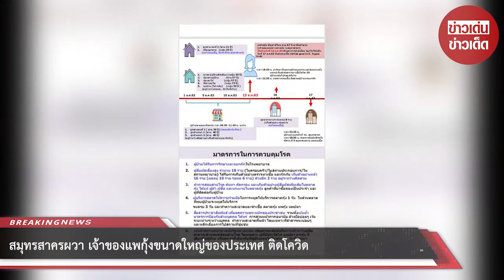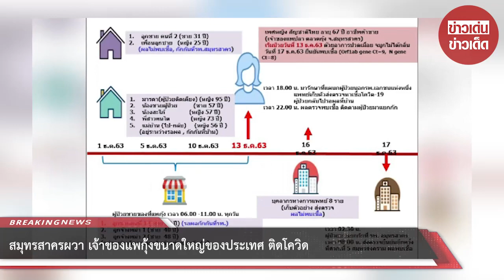สมุทรสาครผวา เจ้าของแพกุ้งขนาดใหญ่ของประเทศ ติดโควิด